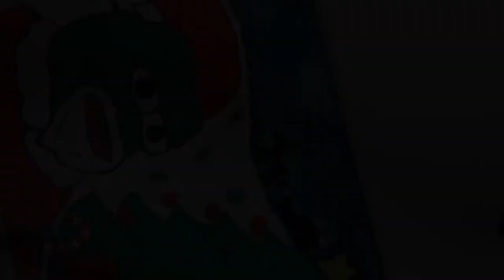The Art Of Memes // Christmas Pepe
Hi guys!

This is my process of creating oil painting memes, something I chose to do for a school project and this is the first episode of my series. I hope you enjoy this video and keep in mind I've never taken art just in case anyone comes across it.